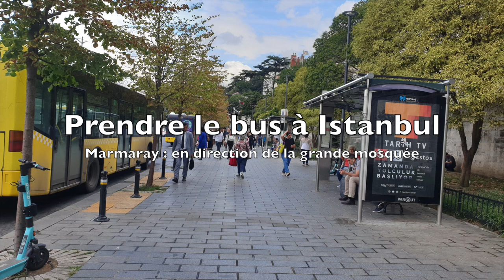Un tour en bus à Istanbul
Ce sont des bus modernes avec des port usb dans les accoudoirs. J'ai découvert aussi des bus propre et des chauffeurs professionnel, c'etait l'occasion de faire une balade dans la ville. Ce sont quelque instant en images video de mon trajet